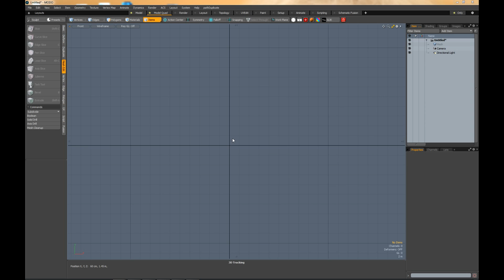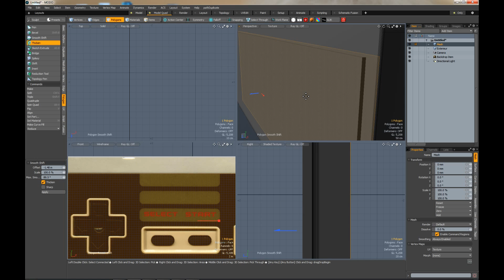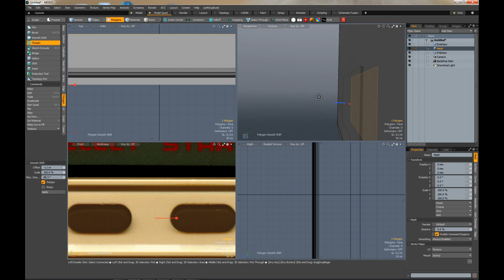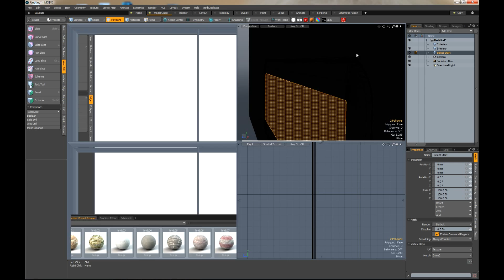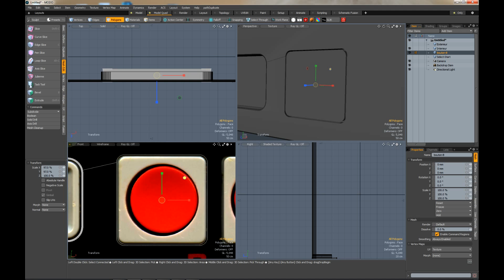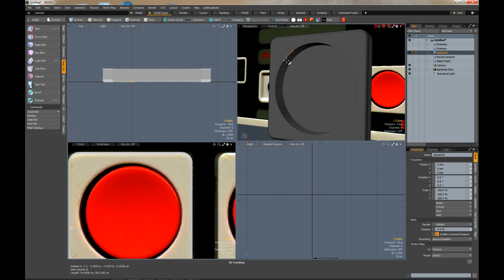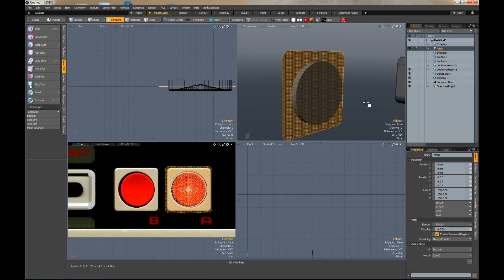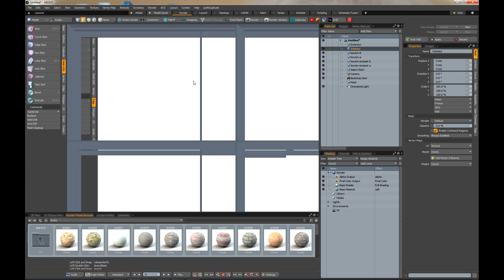modo 901 Nes controller Part 1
modo 901 Nes controller partie 1